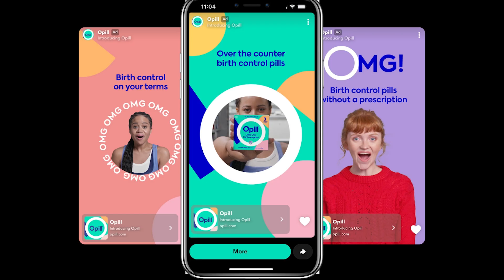2024 Sustainable Business of the Year - Perrigo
Recognized for its commitment to corporate sustainability, climate action, and responsible packaging practices. The company has made significant progress in reducing its environmental impact, with a focus on addressing Scope 3 emissions throughout its supply chain. Perrigo’s efforts include increasing renewable energy usage, reducing reliance on virgin packaging, and advancing diversity and inclusion initiatives, reflecting its dedication to supporting the circular economy and fostering positive community impact.